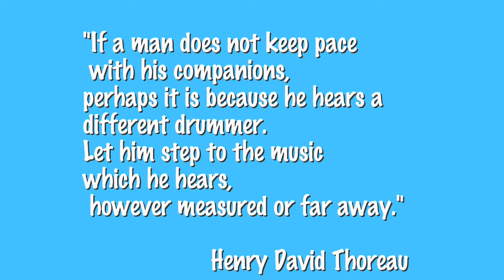Distant Drummer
A 24 inch Ojo de Dios, and my latest creation, as of May 28, 2018. This is made with all wool, hand dyed yarns from Teotitlán, Mexico.